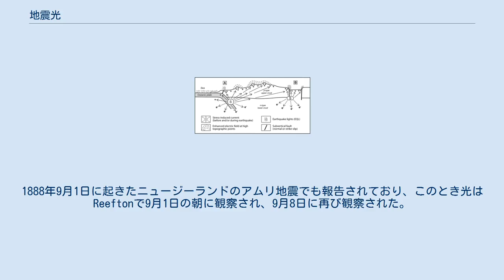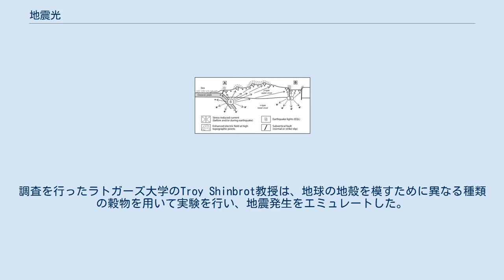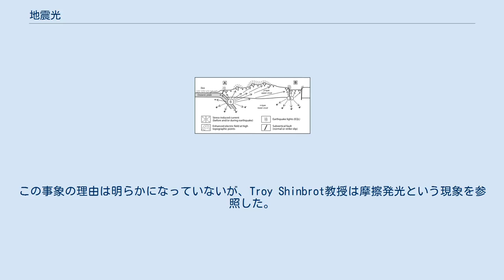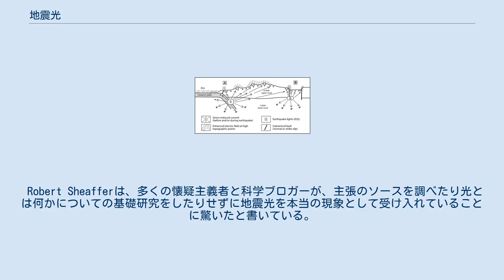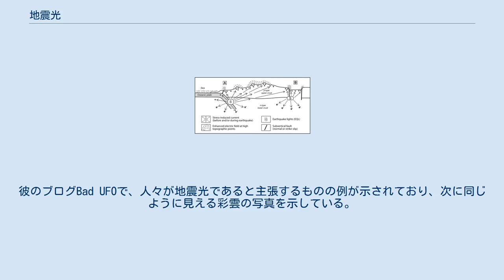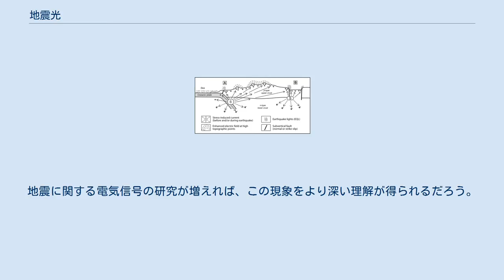地震光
地震光（じしんこう）とは、テクトニクスの力、地震活動、火山噴火が起きている地域もしくはその近くの空に現れるといわれる光の大気現象である。
懐疑主義者は、この現象の理解が不十分であり、報告された目撃情報の多くが平凡な説明により説明できてしまうと指摘している。
 地震が発生している間に光が現れると報告されているが、1975年のKalapana地震に関する報告書のように地震の前後に光の報告があるものもある。
これらは白から青みを帯びた色で、形はオーロラに似ていると報告されているが、時折もっと広い色スペクトルを有すると報告されている。
光は数秒間見ることができると報告されているが、数十分続くとも報告されている。
震央から見ることができる距離も様々であり、1930年の北伊豆地震では震央から最大110kmの場所で光が報告された。
2008年の四川大地震では、震央から北東約400kmに位置する天水市で地震光が報告されている。
 2003年のメキシコのコリマ地震では、地震が起こっている間に空にカラフルな光が見られた。
2007年のペルー地震では、海上の空で光が見られ、多くの人々により撮影された。
この現象は2009年のラクイラ地震や2010年のチリ地震でも観察され、フィルムに収められている。
2011年4月9日の桜島の噴火の際にも、これがビデオ映像として記録されている。
1888年9月1日に起きたニュージーランドのアムリ地震でも報告されており、このとき光はReeftonで9月1日の朝に観察され、9月8日に再び観察された。
 この現象のビデオに記録された最近の出現は、2014年8月24日にカリフォルニア州ソノマ郡、2016年11月14日にニュージーランドのウェリントンで雷のような青い閃光が夜空に見られた。
2017年9月8日、チアパス州のピヒヒアパン近くで起きた8.2マグニチュードの地震で、740km離れたメキシコシティで多くの人がこの現象を目撃したことが報告されている。
 地震光の出現は、マグニチュード5以上の高いマグニチュードの際に発生すると思われる。
また、地震が起こる前に黄色の玉状の光が現れている。
 地震光は出現時刻に基づいて2つの異なるグループに分類することができ、(1)一般に地震前数秒から数週間に発生するプレシーズミックEQL、(2)震央付近（地震誘導応力）もしくは地震波列の通過中、特にS波の通過中の震央から離れたところ（波誘導応力）に発生するコシーズミックEQLがある。
 より低いマグニチュードの余震のEQLは珍しいと思われる。
 沈み込み帯環境（すなわちアンデス型）における造山構造環境でのプレート間内の正孔伝播の簡易モデル。
垂直方向（地形の起伏）は明確化のため誇張されている。
+は正孔、e′は電子 地震光の研究は進行中であり、このようにいくつかのメカニズムが提案されている。
正孔モデルはその1つである。
 いくつかのモデルでは、地震前・地震時に高い応力がかかり、いくつかの種類の岩石（ドロマイト、流紋岩など）のペルオキシ結合が破壊されることにより起こる酸素が酸素陰イオンになるイオン化がEQLの生成に関与していることが示唆されている。
イオン化の後、イオンは岩石中の亀裂を通り上に上がる。
一度それらが大気に達すると、空気のポケットをイオン化して光を放射するプラズマを形成する。
実験室での実験では、高い応力レベルが印加された際に岩石中の酸素がイオン化することが確認されている。
研究は、断層の角度が地震光発生の可能性に関係あることを示唆しており、地震光が多く発生する裂け目の環境では副垂直（ほぼ垂直）断層がある。
 1つの仮説では、石英を含む岩石の地殻運動により圧電的に作られた強い電場を伴うものもある。
 もう1つ考えられる説明は、近く応力の領域における地球の磁場および/また電離層の局所破壊であり、これの結果として低高度および大きな気圧における電離層放射再結合もしくはオーロラとして観測されるグロー効果が生じる。
しかし、この効果はすべての地震においてはっきりせず、明確に観察されておらず、未だ実験的には直接実証されていない。
 アメリカ物理学会の2014年3月大会では、地震の際に明るい光るが現れることがある理由に可能な説明を与えるための研究が行われた。
研究によると、同じ材料の2層がお互いに擦れ合うと電圧が発生すると述べている。
調査を行ったラトガーズ大学のTroy Shinbrot教授は、地球の地殻を模すために異なる種類の穀物を用いて実験を行い、地震発生を...